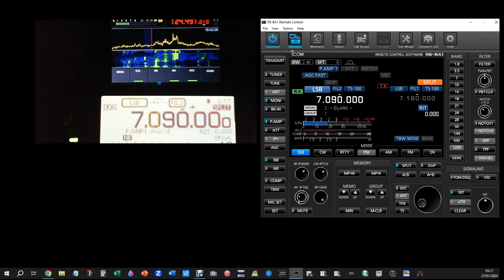🇲🇽 TX5S 40m 27th Jan 2024 Clipperton Island pileup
RC-28 IP remote system controlling IC-7100 with bandscope SDR over the net